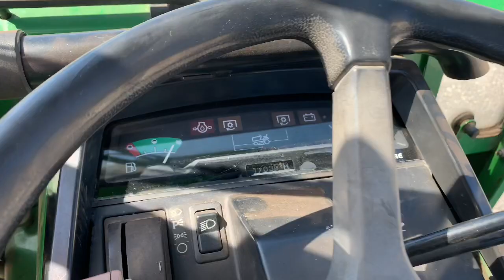Rasentraktor John Deere 455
Online-Auktion